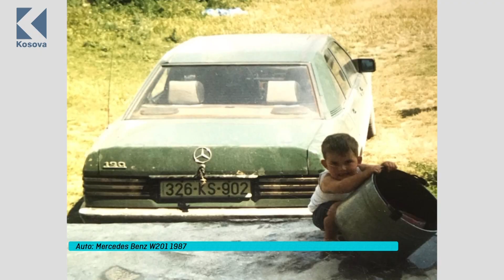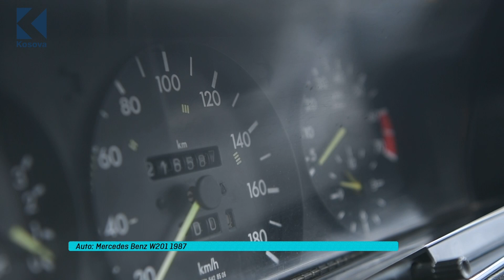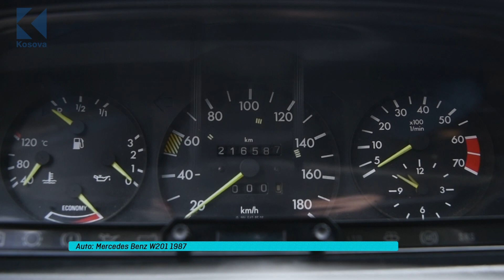Ora 7 - Mercedes Benz W201 - 1987